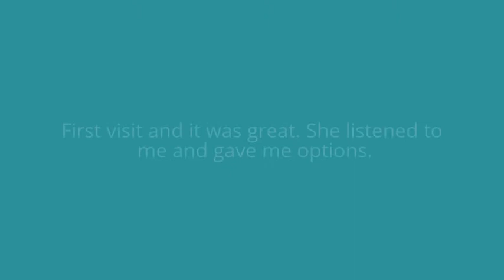Dr. Elena Jones, MD Video Review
This is a Video review for Dr. Elena Jones Md.  Dr. Elena L. Jones is a board certified dermatologist in NYC.